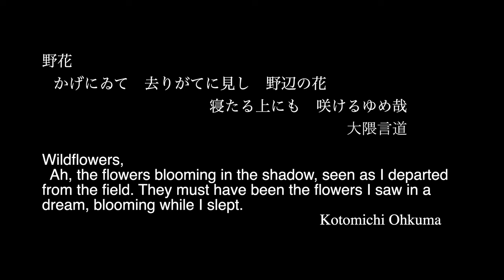Crystal Art Gem "春野辺の花束/Bouquet of Spring Field Flowers"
購入ご希望の方はDMをお送りください。

野花
かけにゐて　さりかてに見し　のへのはな　ねたるうへにも　さけるゆめ哉
大隈言道

Wildflowers,
Ah, the flowers blooming in the shadow, seen as I departed from the field. They must have been the flowers I saw in a dream, blooming while I slept.